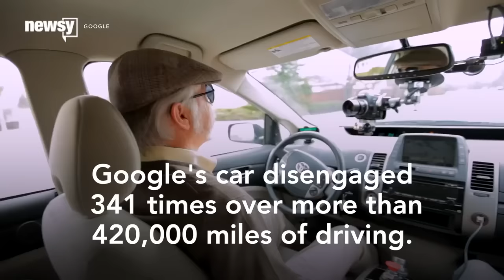Self-Driving Cars Are Improving But Still Need Humans At The Wheel - Newsy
The California DMV now requires all companies testing autonomous vehicles in its state to report the number of times a human driver had to take over.